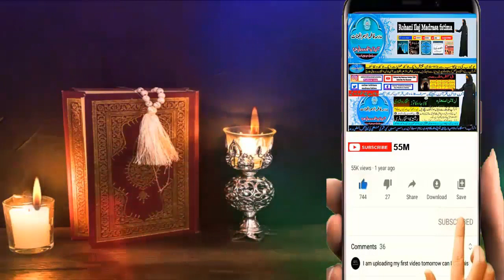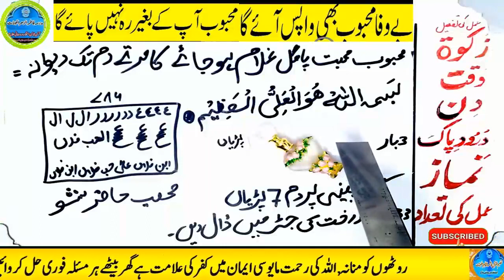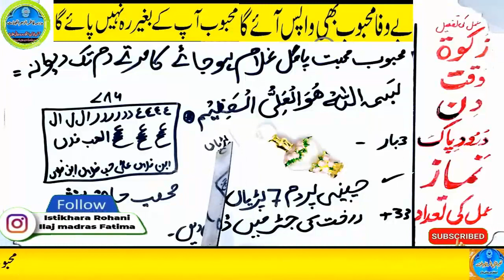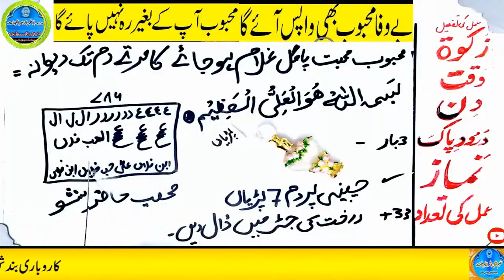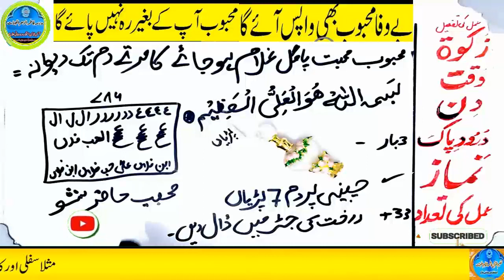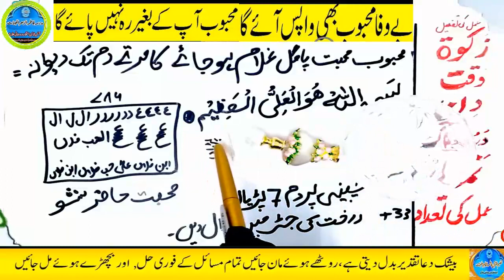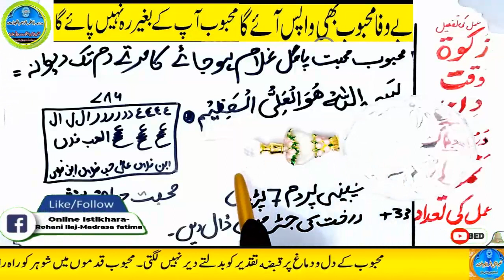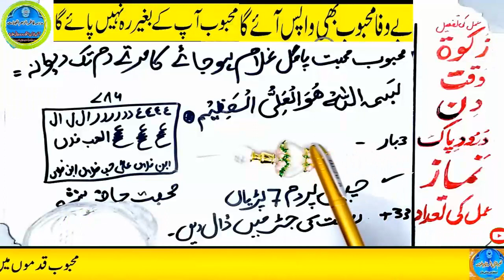mohabbat ka wazifa, wazifa for love, love marriage, mohabbat ka wazifa aag jesa, mohabbat ka taweez